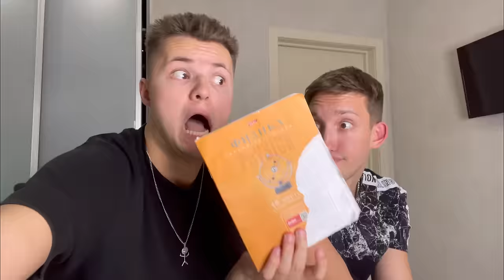Типы 1 и 11 Классов в ШКОЛЕ !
А в каком классе ты?😂
Больше видео в моих соц.сетях!😉

Канал Никиты Удановского 👉🏻  @0udanovskiy2